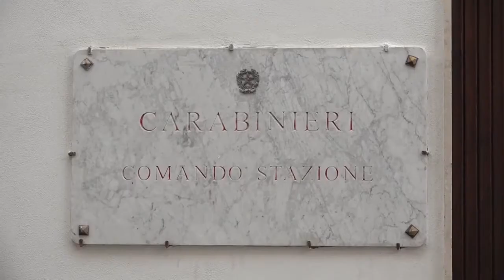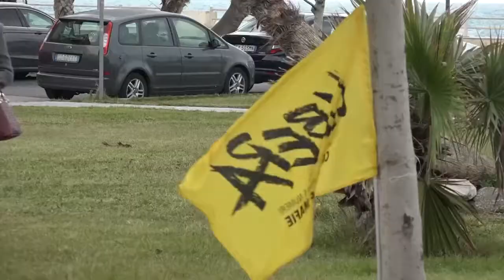CETRARO: SOLIDARIETA' ALL'ARMA CARABINIERI | IL VIDEO